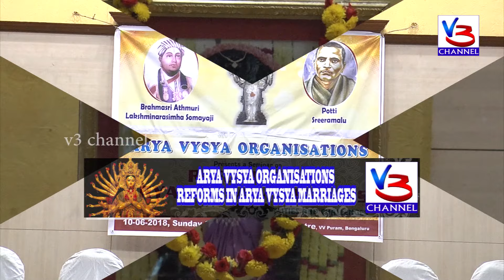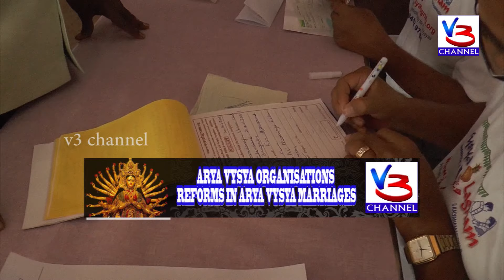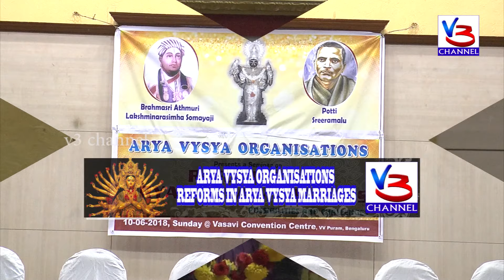aryavaisya organisations reforms in arya marriages.6